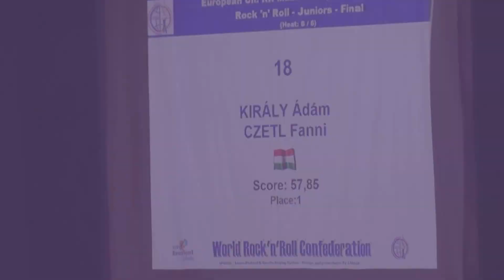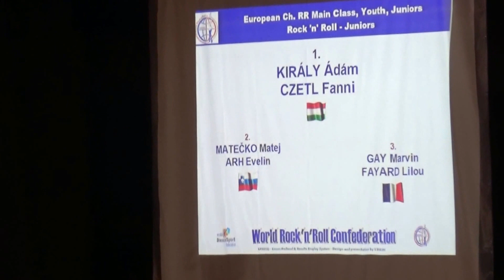ROCK AND MAGIC SE, Hungary - Király Ádám - Czetl Fanni - R'nR Junior European Championship 2015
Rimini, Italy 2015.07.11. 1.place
Coach: Veronika Lengyel